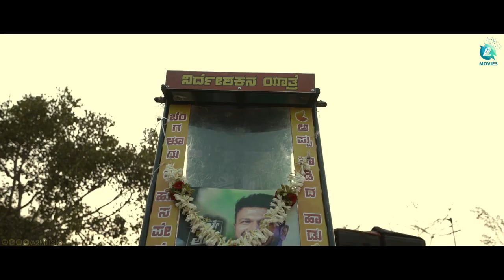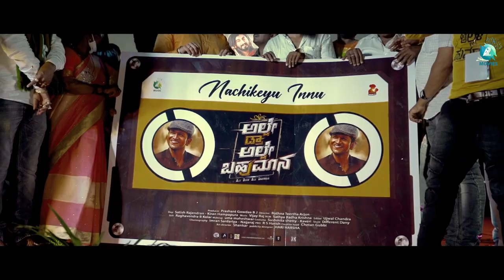NACHIKEYU INNU - Alle Draw Alle Bahumana | Audio Launch Event | Puneeth Raj Kumar | Prashanth B J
Presenting "NACHIKEYU INNU" Audio Launch Event From The Movie Alle Draw Alle Bahumana, Music By vijay Raj, Sung By Puneeth raj Kumar, Esha Suchi, Lyrics By v raghu shasthri, Starring Rishi, Rushikaraj, Shourya Shankar Ashwath

♫ Movie name    : Alle Draw Alle Bahumana
♫ Song name      : Naachikeyu  Innu
♫ Starring            : Rishi, Rushikaraj, Shourya Shankar Ashwath
♫ Singer               : Puneeth raj Kumar, Esha Suchi
♫ Lyrics                : v raghu shasthri
♫ Producer          : Prashanth B J
♫ Director            : Rathna theertha Arjun
♫ D O P                : Kiran Hampapura, Sathish rajendhran
♫ Movie BGM     : Sathya radha krishna
♫ Editor               : Ujwal Chandra
♫ Choreography : imran sardhariya, Nagraj
♫ Stills                 : Raghavendra B Kolar
♫ Makeup           : Uma Maheshwar
♫ Costume         : sushmitha Shetty. Kaveri
♫ Stunt                : Different Dany
♫ DI                      : Karthik ananth
♫ P R O                : R S Harish
♫ Creative Head : chethan Gubbi
♫ Art Director     : Shankar
♫ Publicity Designer : Hari Harsha
♫ Music On      : A2 Music